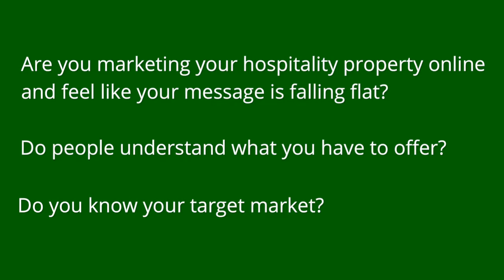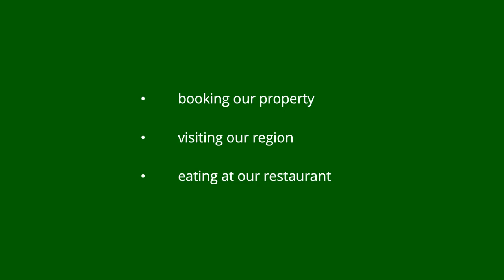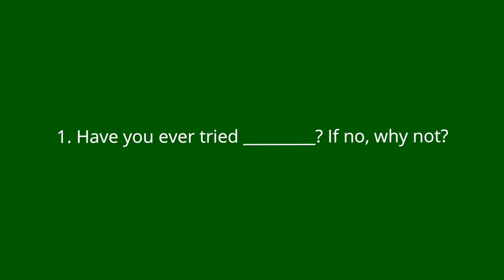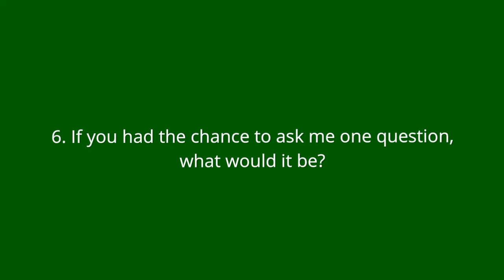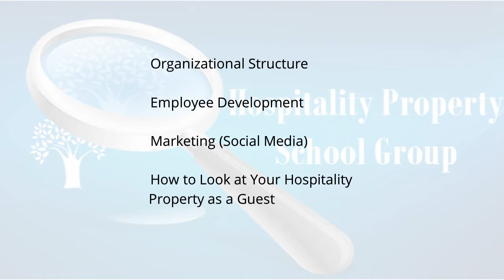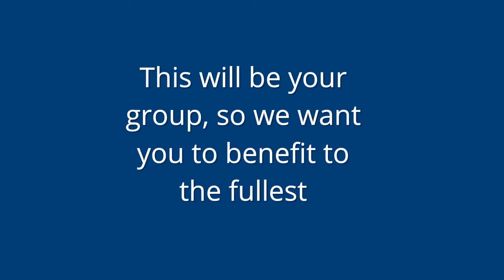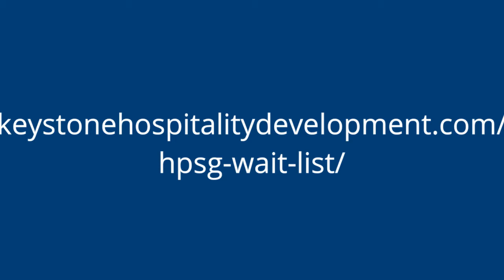The Right Survey Questions to Ask | Ep. #100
Using surveys (the right way!) can lead to more bookings. Learn the right questions to ask.

To Log Into Your Free "Hospitality Property Strategy Video Series"

Welcome to another edition of Hospitality Property School.

I am your instructor, Gerry MacPherson and today, I am excited to announce that this is the 100th episode of “Hospitality Property School”.

So we are going to celebrate. Stay until the end and I will tell you how you can be rewarded for being a listener.

Today, I am going to look at “The Right Survey Questions to Ask”.

How well do you really know your target market?

Their pains...
Their problems...
Their motivations...

Are you marketing your hospitality property online and feel like your message is falling flat?

Do people understand what you have to offer?

Do you know your target market?

I will share the right questions to ask, how to ask them so you’ll get people to actually fill out your survey, the recommended software and most importantly, how to correctly understand the answers you receive.

The hospitality property industry is always developing, and surveys are a powerful way to stay on top with your market.

In a book by Ryan Levesque called “Ask”  he talks about the “one question” survey, which simply suggests the following question:

"When it comes to _________, what is the number one biggest struggle or frustration you have right now?"

Your job is to get really specific on the topic when you ask this question.

The more specific the phrasing is, the more specific answers you will receive.

For example:

booking our property

visiting our region

eating at our restaurant

When you give your customer’s specific instructions for completing the survey question, ask them to be as detailed as possible and try to discourage one-word answers such as “time” or “money.”

By having this question by itself on a form or a page, it’ll have the full attention of the reader.

There are follow-up questions that can be used successfully as well. If you ask for the person’s name, email and phone number, I would recommend making this optional.

The following are examples of a six follow-ups questions that you can customise to service your needs:

Continue reading to find out what they are...

So, as always, let’s work together to put heads in your beds.
Until next time, have a fun day.

For listeners of the Hospitality Property School Podcast, we are offering the opportunity to check out the Hospitality Property School Group

For Only
$1
For 14 Full Days

(If you see the value and continue as a member, then you billed $37 per month)

As a Member:

• You have the opportunity to ask questions, share best practices, promote your property etc.

• Every week a video will be posted with updates & answers to questions

• Every week training tutorials will be added to the group. They will be listed in the following categories

o Organizational Structure
o Employee Development
o Marketing for Your Hospitality Properties (Including How to Use Social Media)
o How to Look at Your Hospitality Property

• We will share monthly interviews with hospitality property specialists on such topics as:

Customer Service | Property Management System | Hotel Guest Service | Hotel Website Design |Hotel Marketing | Employees

That’s a lot of information…. and you get it all for two weeks

Log in Now and Claim Your Spot For Only $1

Log In To Your Free "Hospitality Property Strategy Video Series"